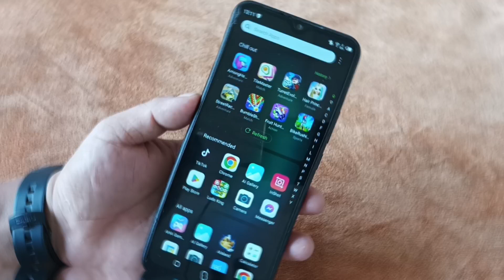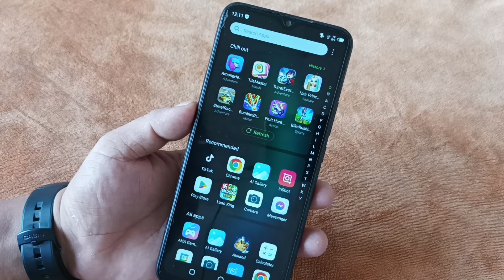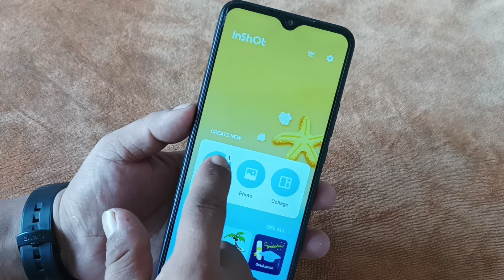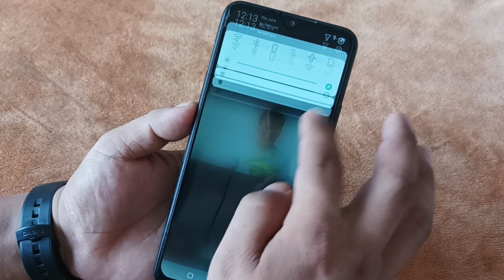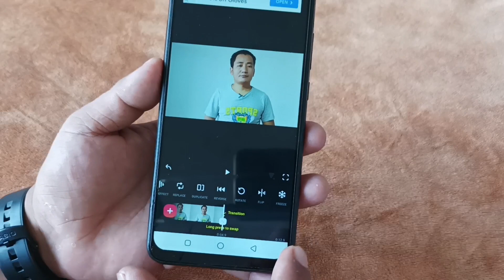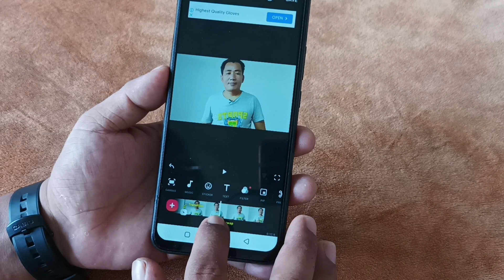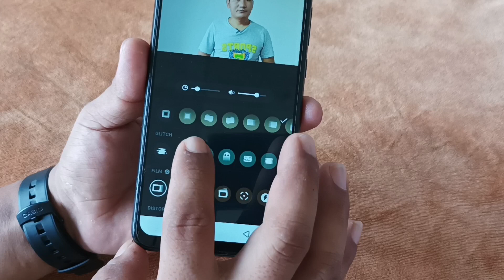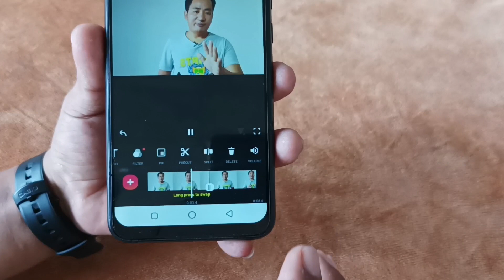भिडियो लाई काटने र जोडने ईडिट | How To Video Edit | Video Cut | Video Editing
धन्नेवाद 🌹

DBLGYAN
Thanks suppots me
धन्नेवाद